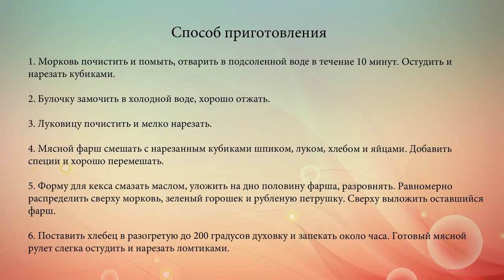Мясной хлебец с овощами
Рецепт рулета из мясного фарша с морковью и зеленым горошком.